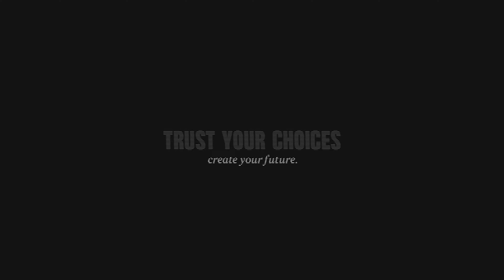Lucy Hamizadeh: The INS & OUTS of Street Photography | Ep. 03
We're so excited to have Lucy Hamizadeh with us today, London’s OG street photographer.
Tap in to find out how Lucy’s full time job creating brochures led to her finding love for traveling and capturing unreal photographs from all over. In 2019 she released her own book Unfinished Stories, and just recently she shot the worldwide launch of Nikon’s brand new camera the Zf! She also shares with us where her name Juicy Lucy Ham comes from - be sure to watch till the end!

Use these links to create edits like this:

Artlist Account (Music and SFX used for this teaser) & Get 2 Months Extra For Free: